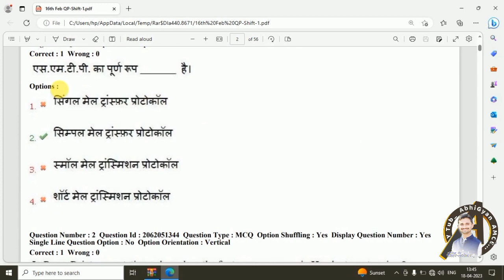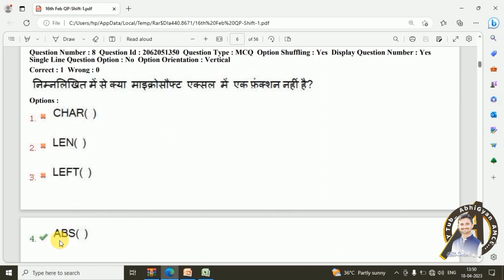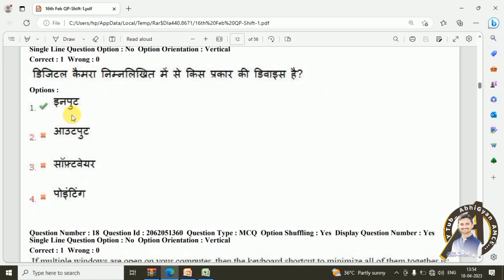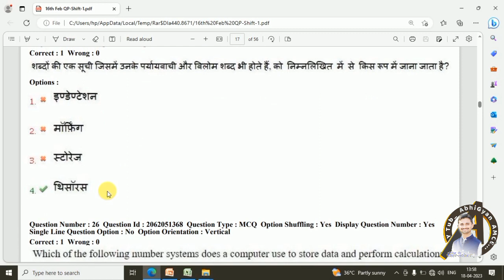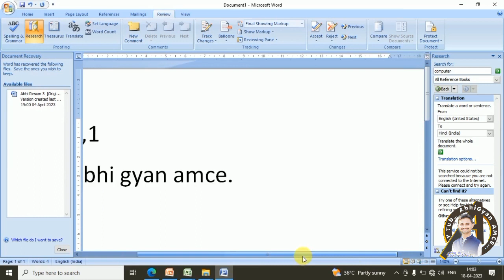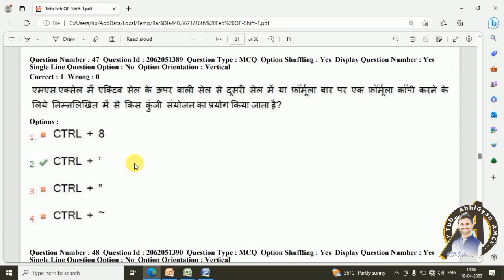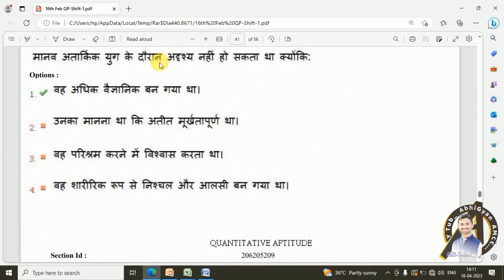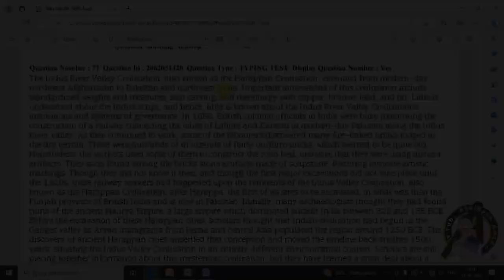cpct exam paper solved in Hindi । 75 mcq computer gk math । cpct 52 mcq । iti Copa dca pgdca papers